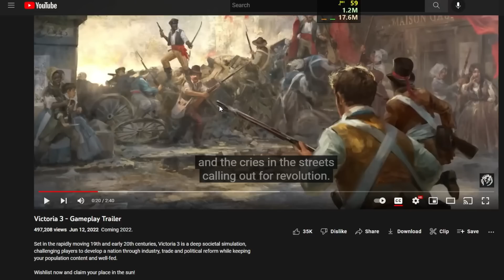How Korea and Japan became Best Friends! (And maybe lovers) | Victoria 2 A to Z Joseon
After over 400 years of strength, the Joseon Empire faces many issues during the 19th century. A lack of technology leaves the empire open to attack by foreign powers, looking to use Joseon's wealth to perpetuate their own goals. China has gained an increasingly large presence within Korea, and they show no signs of stopping. Worse, Japan has shown that they wish to begin constructing a colonial empire, and Joseon looks like a potential target...

However, not all is lost. With the increased ideas brought by Western colonizers, Joseon has a chance to become a major power within the region. Will they preserve themselves against all odds, or will they be defeated at the hands of an evil Empire? Only time will tell.

This video is created in the GFM mod for Victoria 2. but please be careful to not click on a virus ad.

Afghanistan
Argentine Confederation
Austria
Bavaria
Belgium
Brazil
Chile
Colombia
Denmark
Ecuador
Egypt
France
Gonder
Greece
Haiti
Hannover
Hyderabad
Imperial Japan
Joseon Kingdom
Krakow
Luxembourg
Mexico
Moldavia
Mughal Empire
Morocco
Netherlands
Ottoman Empire
Paraguay
Persia
Peru
Peru-Bolivia
Portugal
Prussia
Qing Empire
Russia
Sardinia-Piedmont
Serbia
Shogunate Japan
Sikh Empire
Sokoto
Spain
Siam
Sweden
Switzerland
Texas
The Papal States
Two Sicilies
United Baltic Duchy
United Kingdom
United States of America
United States of Central America
Uruguay
Venezuela
Vietnam
Wallachia

NOTE: THIS IS JUST A GAME! THE IDEAS AND THE ACTIONS TAKEN IN THE VIDEOS REPRESENT NOTHING IN REAL LIFE! THIS IS A SIMULATION!

00:00 Intro
00:31 Victoria 3 News
00:58 Westernization
03:24 Industrialization
04:21 Latvian Interlude
04:28 Japan Attacks!
04:53 Revenge!
05:47 Colonial Era
07:15 Latvian Interlude 2.0
07:34 Greater Korea
09:04 Poor China
11:20 Outro